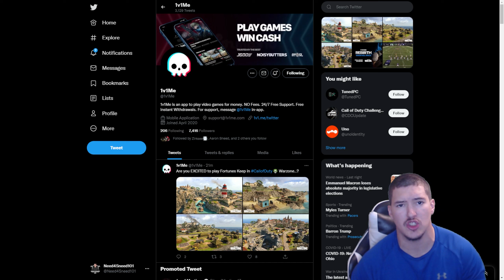Money on the line and I'm down bad! Come-back or blow out?madden 22 Raiders vs Packers 1v1me wager !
Im down bad in this money Madden game ! Can i come back down major? Raiders vs Packers 1v1me wager !

Im not sponsored or getting paid to use or say anything about this app. I Just love playing for some money !

If you looking to save some money on energy Drinks and be a little more healthier I advise you guys to check out @DubbyEnergy

Playbooks
O: 49ers
D: 46
raiders theme team 56/50